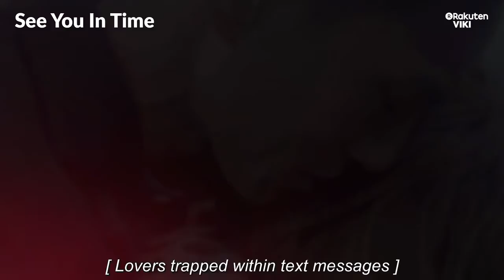SEE YOU IN TIME OFFICIAL TEASER Eng Sub Hans Chung, Mini Tsai, David Chiu, Esther Huang